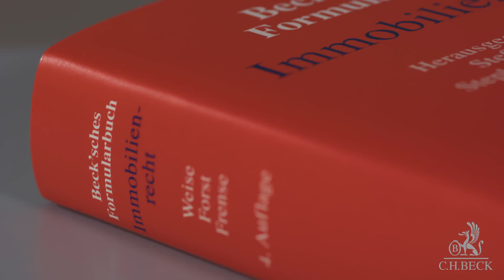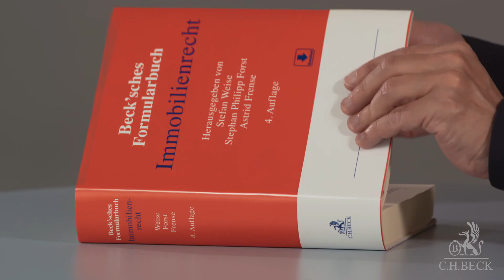WEG-Reform: Hat der Eigentümer noch etwas zu sagen?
Die Reform des Wohnungseigentumsrechts hat für Eigentümer und Hausverwalter einiges verändert. Was hat der Wohnungseigentümer noch zu sagen? Diese Frage beantwortet Notar und Autor Dr. Dr. Stephan Philipp Forst im Video.
Gemeinsam mit der Berliner Rechtsanwältin und Notarin Dr. Astrid Frense erklärt er außerdem, wie die WEG-Reform in der aktuellen Auflage des gemeinsam herausgegebenen Beck'schen Formularbuch Immobilienrecht berücksichtig wird.